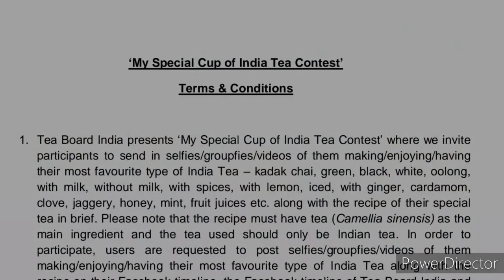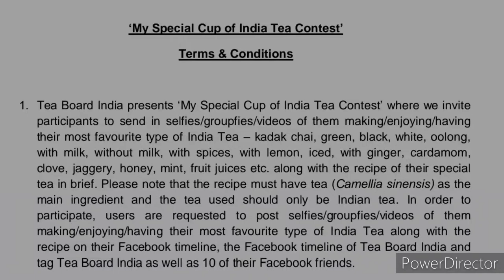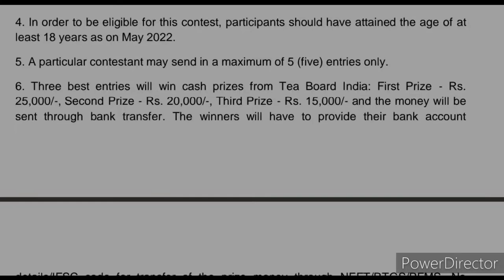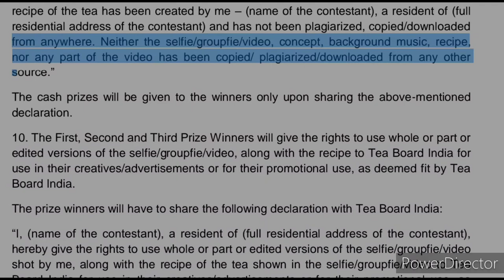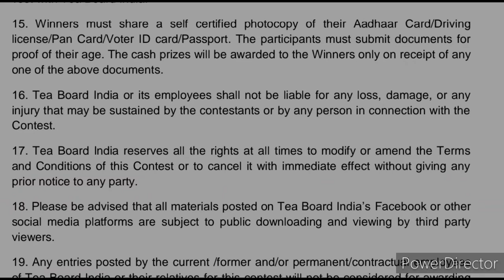Free OMG😱₹60,000🤑Worth Real Attractive Prizes🏆🥇Online Competition 2022 Free😍India Tea Star Contest🔥🎁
3 Best A4 size Drawing books set in affordable amount